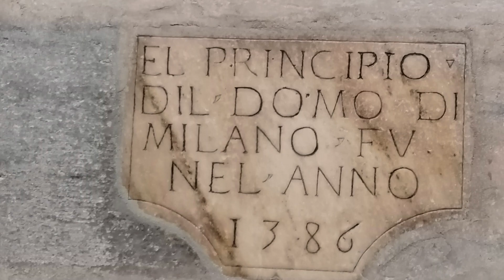La Panoramica del Duomo di Milano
La citta' piu' bella di Milano.

Andate a vedere questa bellissima panorama della citta' e inoltre andate a vedere in un altro link sempre di Milano dove avevano costruito la prima chiesa sotterannea. Ecco il link di sotto: